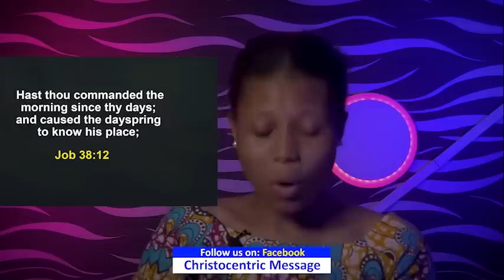THURSDAY SECRETS, 16TH FEBRUARY 2023 - Apostle Joshua Selman Commanding Your Morning